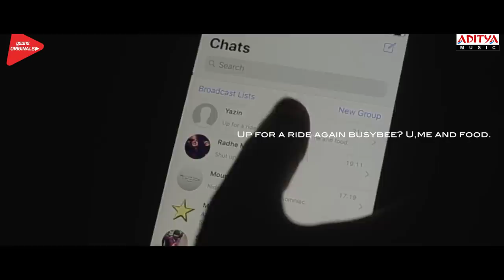Cheliya Untane Music Video FT.Anupama Parameswaran, Yazin Nizar | Niro| Allen| Wave Media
Watch Cheliya Untane Music Video FT.Anupama Parameswaran, Yazin Nizar, NirojanPirabakaran Musical

Song: Cheliya Untane
Lyrics: Mounika, Allen Babu Daniel
Vocals: Yazin Nizar, Allen Babu Daniel
Guitar: Abhinandan R David
Violin:  Achuthan Sripathmanathan
Editor: Arkay Bodapati
Mix & Master: Princteon Charles

Set "Cheliye Untane" as Caller Tune